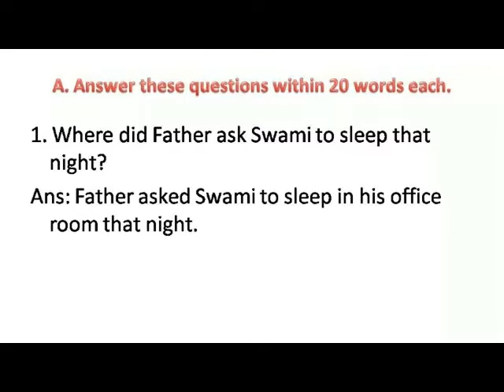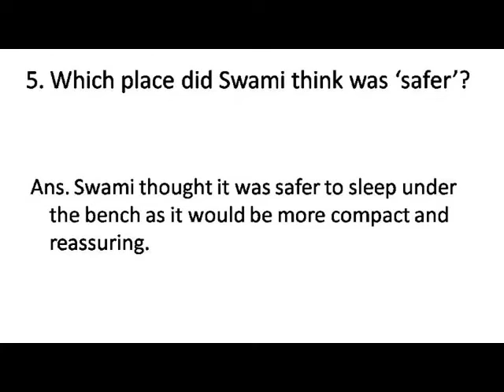NEW ENGLISH FERRY=Class7=SWAMI'S NIGHT ALONE = ANSWERS A